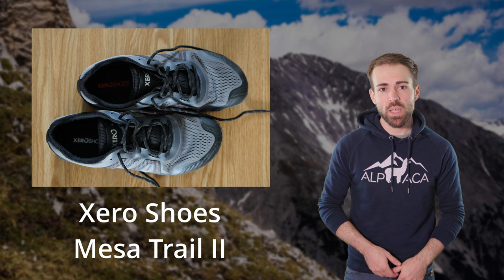XERO SHOES MESA TRAIL II - Barfuß am Berg LAUFEN?! | Test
Die Xero shoes Mesa Trail II sind eine Trailrunning Lösung für alle Barfuß Fans. Aber wie gefährlich ist das eigentlich und wie gut ist der Schuh wirklich?

🔧 Meine Ausrüstung 🔧

Schuhe

Rucksäcke

Technisches